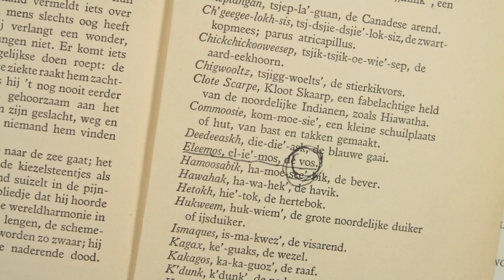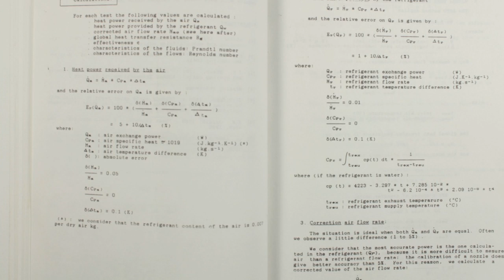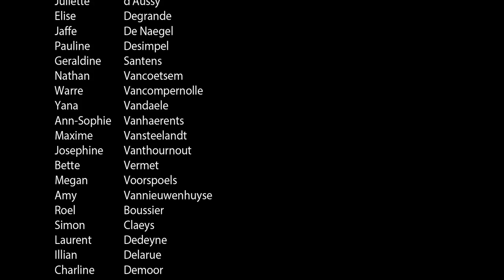Allemaal Praatjes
Verfilming van de ontmoeting tussen vos en gans uit het boek "allemaal praatjes" van Geert De Kockere.
Gemaakt door de leerlingen van het 5de leerjaar van basisschool Driekoningen te Torhout in een driedaags filmtraject.